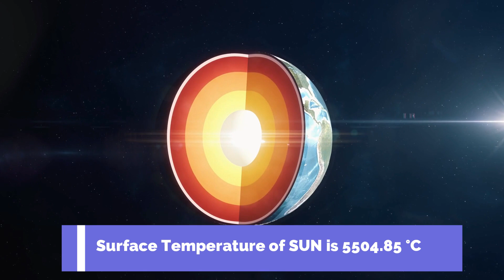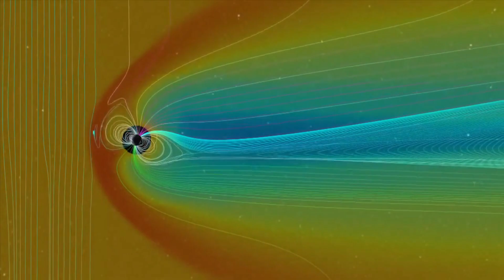What if Earth's Core Cools Down?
Deep underneath the surface of our planet there is collection of boiling liquid metals commonly called as the inner core. The temperature at the inner core of Earth is believed to be 5400 degrees Celsius which is about the same temperature of our Sun's outermost surface. Scientists suggest three possible reasons behind it being so hot. It could be the heat from the planet formation or heat from the decay of radioactive element or it could also be frictional heating caused by denser core material sinking into the centre of Earth.